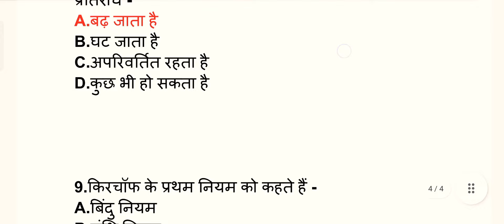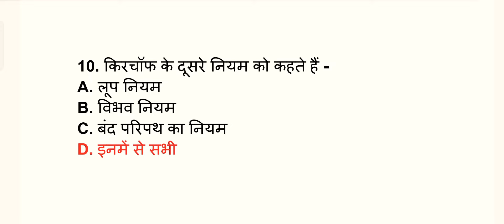Physics CLASS-12th Current Electricity Ch-2 Most VVI MCQs ll JAC BOARD Phy. Term-1 Exam 8 APRIL 2022